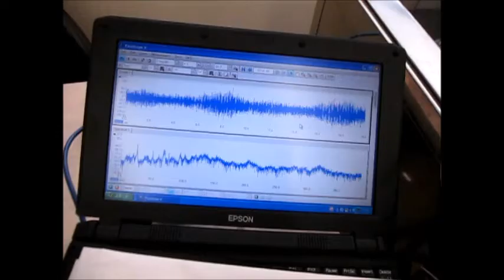Supersonic wave System technology 超音波照射技術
超音波照射技術

　１：専用水槽の開発技術
　２：超音波振動子の改良技術
　３：超音波伝搬状態の測定技術
　４：超音波（音響流）制御技術

水槽・振動子（弾性体）と
　液体（水槽内）の状態に対して、
　適切な超音波伝搬状態を

目的に合わせて、キャビテーションを